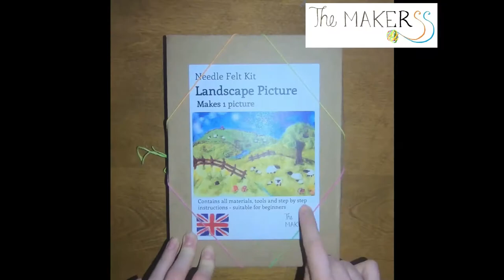Warm Landscape Needle Felting Kit by The Makerss